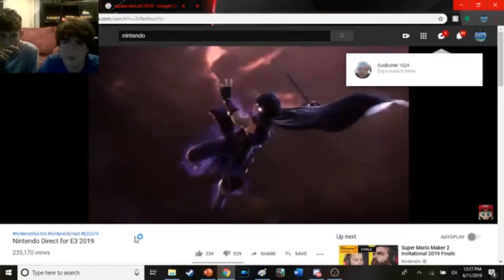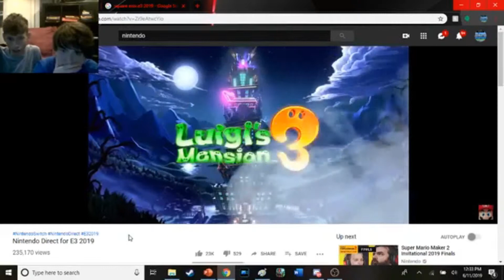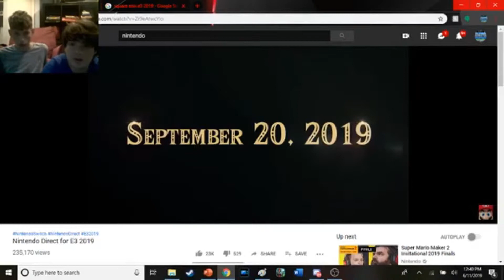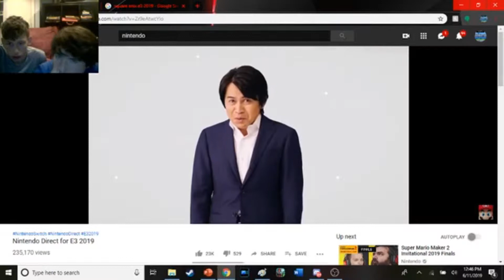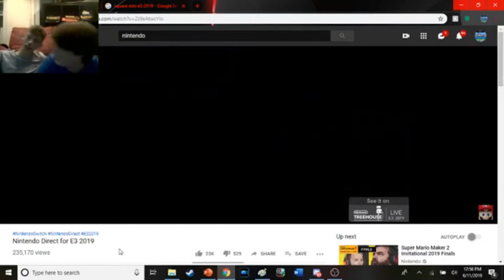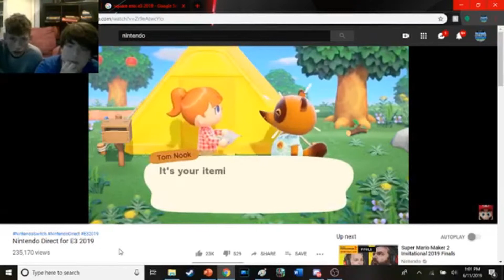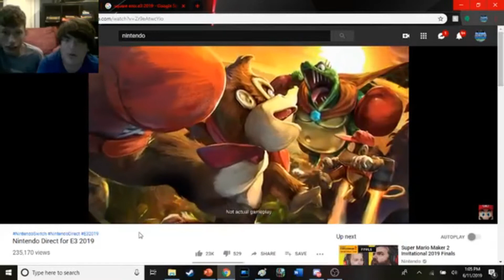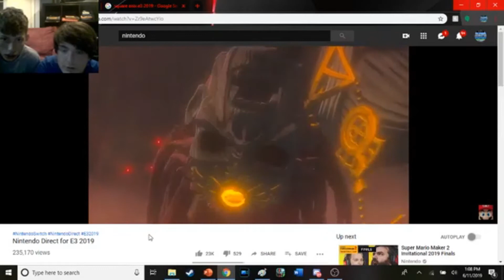Nintendo E3 2019 Direct Reaction Highlights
Here it is, the Directors Cut